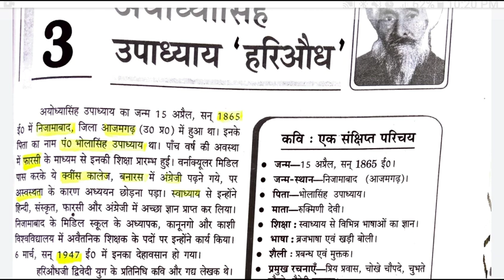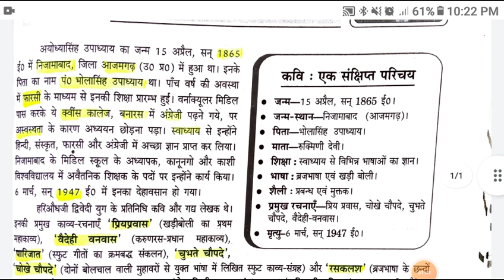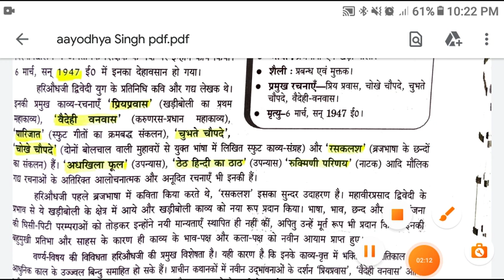अयोध्या सिंह उपाध्याय हरिऔध का जीवन परिचय कक्षा 12 हिंदी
अयोध्या सिंह उपाध्याय हरिऔध का जीवन परिचय कक्षा 12 हिंदी महत्वपूर्ण जीवन परिचय